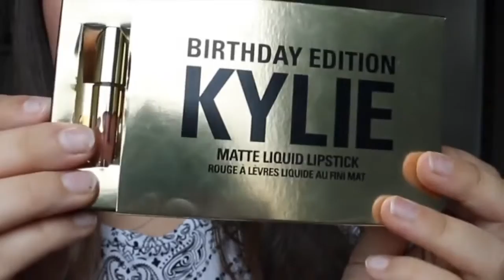помада kylie цвет like